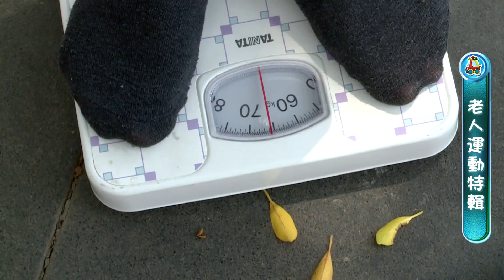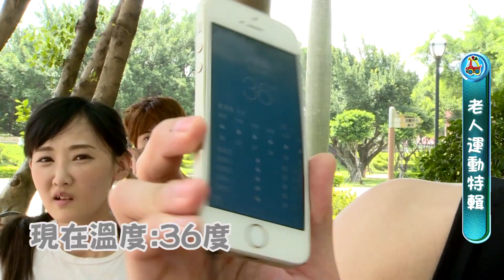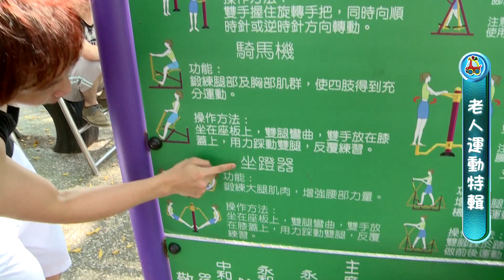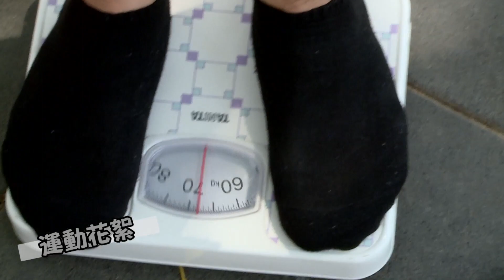20150618 台一憲 老人運動特輯